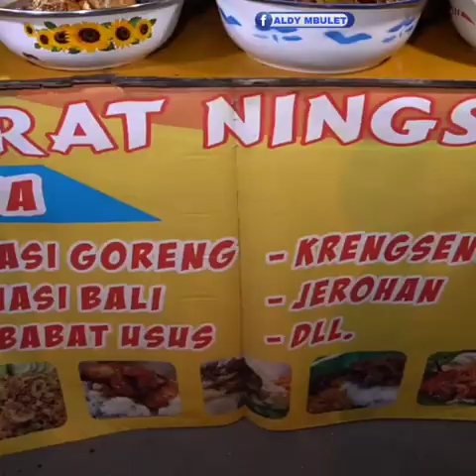warung Bu surat..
warung Bu surat.. kulinerindonesia kulinertiktok nasibabat jeroan kulinermalam aldymbulet fypシ゚viral